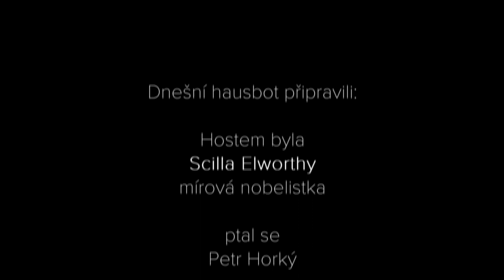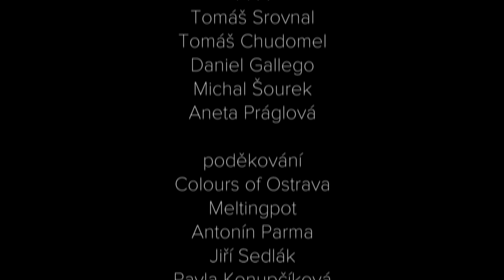Přišel čas změnit chápání války. Mírová nobelistka Scilla Elworthy na Hausbotu PH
Svět je tak vyhrocený, že buď zamíří do míru anebo do vleklých problémů a konfliktů... říká dáma, která je hostem na Hausbotu. Scilla Elworthy byla třikrát nominovaná na Nobelovu cenu míru. Je autorkou konkrétního byznys plánu, který dokládá na číslech, že oproti zažitým klišé mír generuje větší zisky, než válka. Scilla spolupracovala s Nelsonem Mandelou, s Peterem Gabrielem a dalšími. Po celém světě zahajuje mírová jednání a pomáhá při urovnání válečných konfliktů. Na základě konkrétních výzkumů ví, jak dlouho trvá, než se začnou hojit válečné křivdy. Ví, kde hledat zdroje nenávisti...tvrdí, že mír je po celém světě možný, a že války jednoho dne vymizí podobně jako třeba kanibalismus.